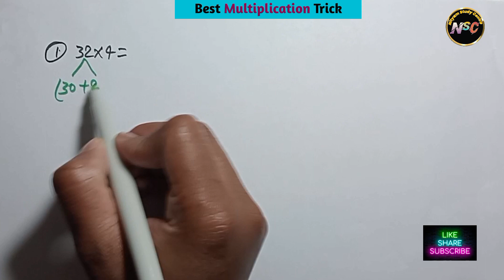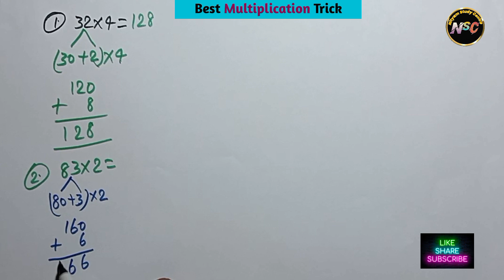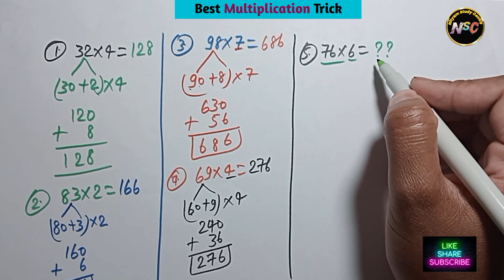Best Multiplication Trick for fast calculation